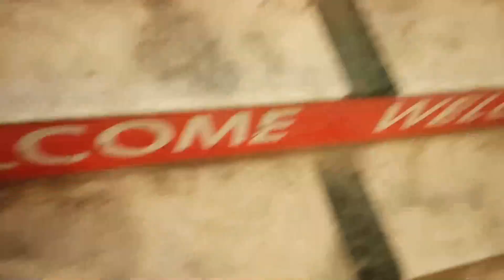Tuesday gym// back And bicep episode2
your quire
Tuesday gym back And bicep
bicep day
Tuesday
back exercise
biceps exercise